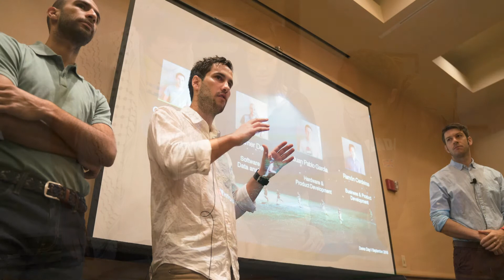Welcome to the MIT Sandbox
MIT Sandbox provides seed funding, mentorship, and entrepreneurship education that empowers student entrepreneurs to explore ideas and prepare to launch.